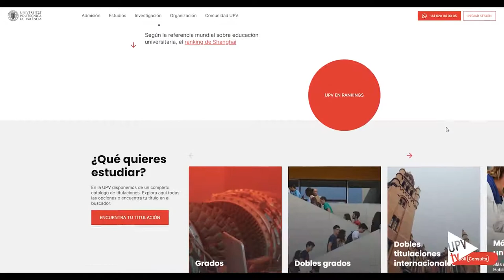Nueva portada web - Noticia @UPVTV, 21-09-2021